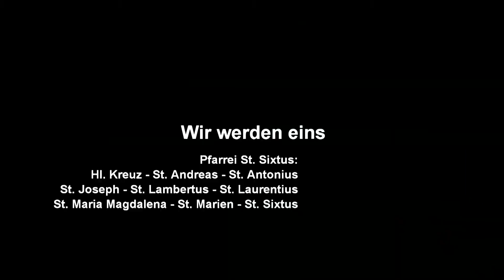Katholisch in Haltern am See KW 36/2013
Pastoralassistent Stefan Voges berichtet heute von der Baustelle im Kindergarten St. Marien, denn Baustellen gleichen unserem Leben. Ob der Plan immer stimmt erfahren Sie in dieser Folge von Stefan Voges.